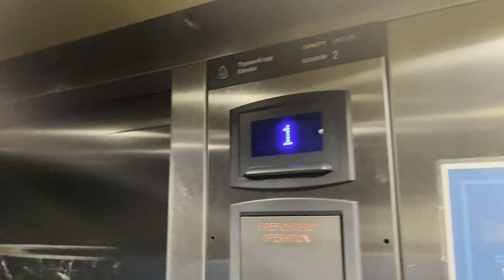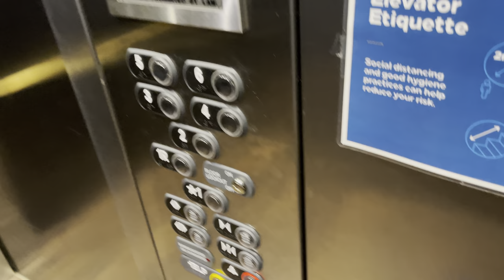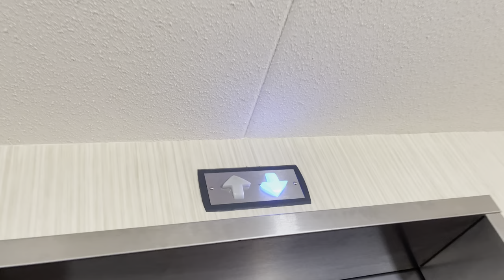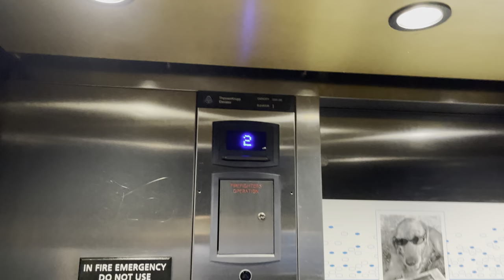ThyssenKrupp HIGHdraulic elevators @ Hampton Inn & Suites DTW Romulus, MI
Based on TrueWolverine87’s video these used to have a Dover buzz and were installed in 2010.